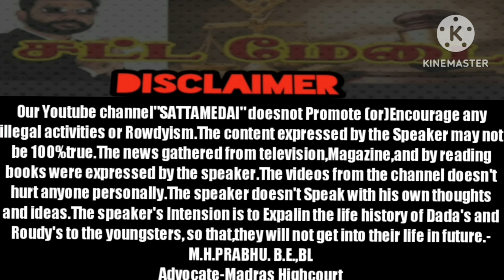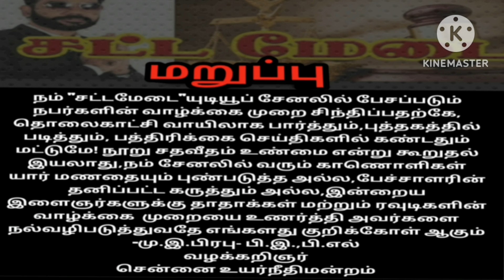மதுரை ரவுடி|பாட்டில் மணி|Madurai|BottleMani|AdvocatePrabhuRetnam|APR|Sattamedai|சட்டமேடை|Tamil|SMS